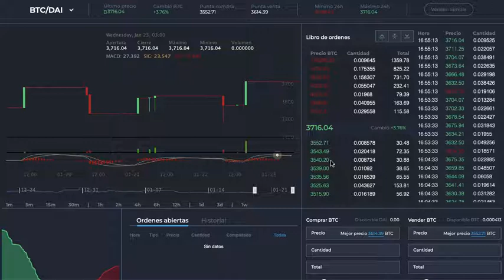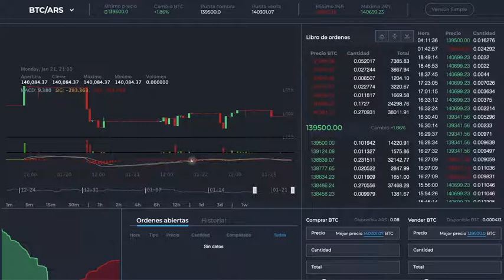Como comprar bitcoin en un exchange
Probando para lanzar mis videos sobre bitcoin.